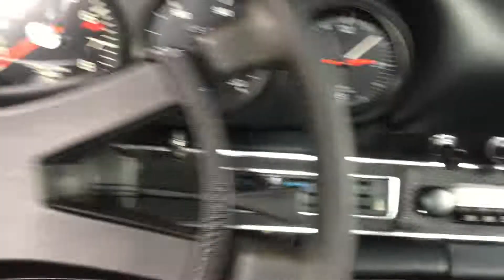1971 911T with Justin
Walk around of a Signal Orange 911T for sale at Porsche Colorado Springs with Justin Underwood.